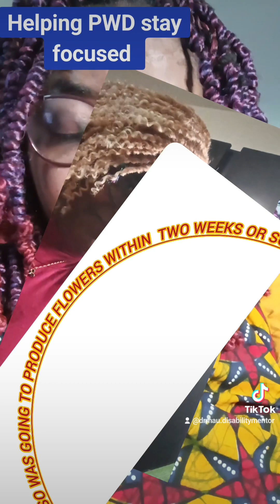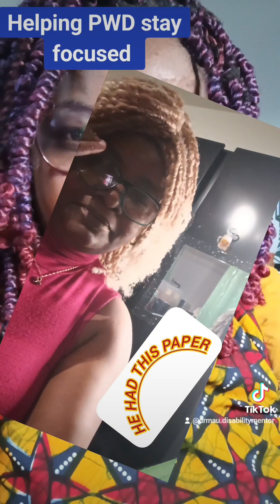8 April 2024